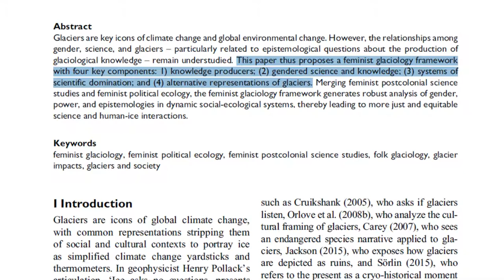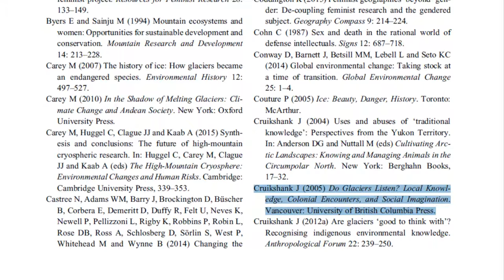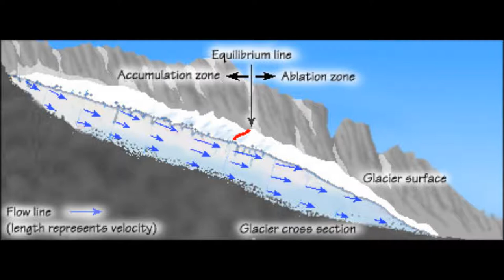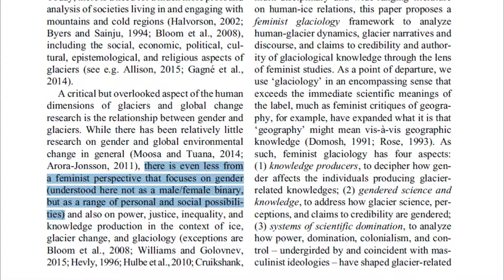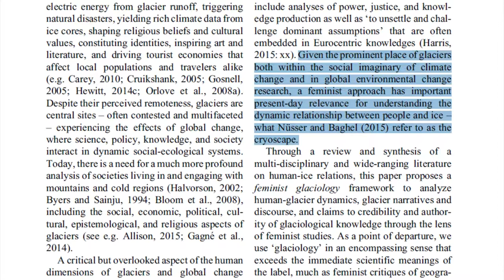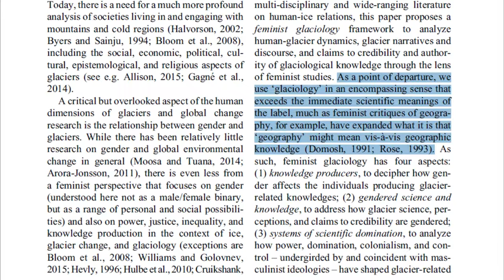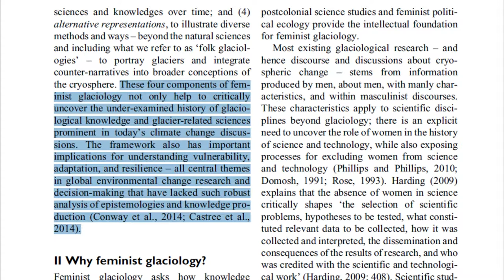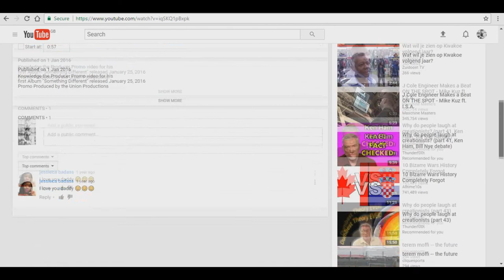Reading 'Feminist Glaciology'. Part 1: Abstract and Introduction.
Part 1 of a new series taking apart the infamous 'feminist glaciology' paper by Carey et. al. (2016).

PLEASE DO NOT CONTACT ANYONE FEATURED IN THIS VIDEO

Sources:

Original paper;

Carey, M., Jackson, M., Antonello, A. & Rushing, J. (2016). Glaciers, gender, and science: A feminist glaciology framework for global environmental change research. Progress in Human Geography. doi: 0.1177/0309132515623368 [no link since paid subscription or academic login required]

Cultural farming;

"0.3% of the population is transgender";

Glaciers;

Ice Sheets;

Ice Cores;

The knowledge producer rabbit-hole XD;

Science must fall;